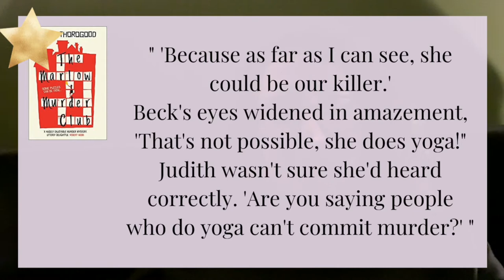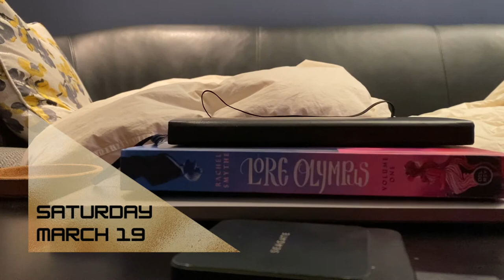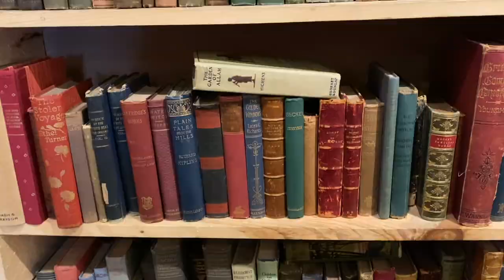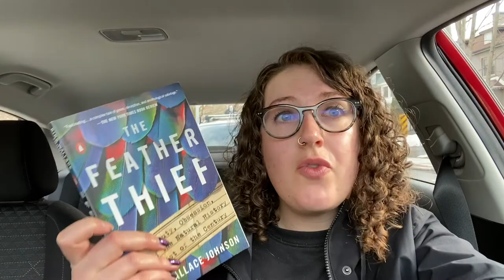BREAKING my ROUTINE | Weekly Reading Vlog | … with ANOTHER accidental Book Haul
The weekly reading vlogs continue, and this time I’m 100% focused on breaking my routines and shaking up my week - so of course I had to do another book haul…

Other Links

Books Mentioned

Mort by Terry Pratchett
Katherine by Anya Seton
Mom & Me & Mom by Maya Angelou
The Marlow Murder Club by Robert Thorogood
Saint Death’s Daughter bh C.S.E. Cooney
The Pull of the Stars by Emma Donoghue
Hyperbole and a Half by Allie Brosh
The Feather Thief by Kirk Wallace Johnson

Chapters

00:00 Usual Intro Speel
00:43 Mystery Storytelling Project
01:31 This is NEW!
02:41 Actually Books - Mort
03:37 All Cozied Up and Too Much to Read
08:32 Actually Books - Katherine
11:23 Not Enough Current Reads
12:16 Attempted Aesthetic B-Roll for Tuesday
13:34 News at 10 - Reader Enjoys Reading at Lunch
14:47 Completely Forgot to Talk About Books
16:09 New Day, Still Forgot this is a Booktube Channel
17:42 Actually Books - Marlow Murder Club
20:26 Actually Books - Katherine
21:44 Actually Books - Marlow Murder Club
23:41 I’m Easily Excited
24:11 Surprise DNF!
24:36 Actually Books - Pull of the Stars
28:37 News at 10 - Tired Woman Takes Nap
29:02 Attempted Aesthetic Shopping B-Roll
30:06 Mini Book Haul!
31: 48 ~*~byyyyye~*~

Credits